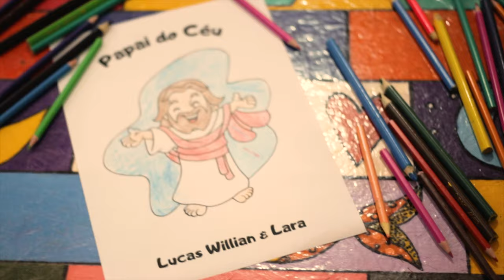Lucas Willian e Lara Moura - Papai do céu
Composição: Lucas Willian e Lara Moura
Direção de vídeo e edição: Rafael Damasceno
Produção Musical: Claudson Lana
Bateria e Percussão: Willson Neto
Contrabaixo: Flávio dos Santos
Teclados: Flávia Souza
Backvocal: Kauany e Allan
Violões e Guitarras: Claudson Lana
Edições: Diego Henrique
Gravação, Mixagem e Master: Estúdio NewYork records.